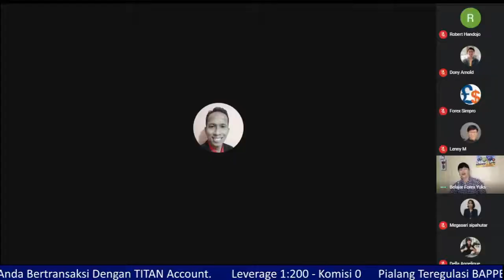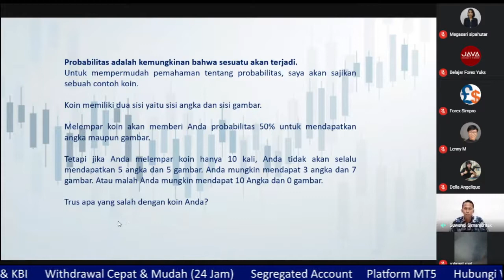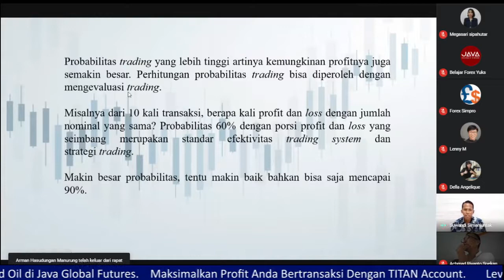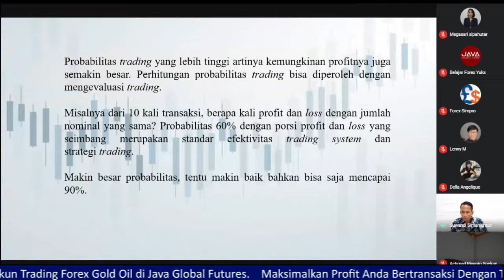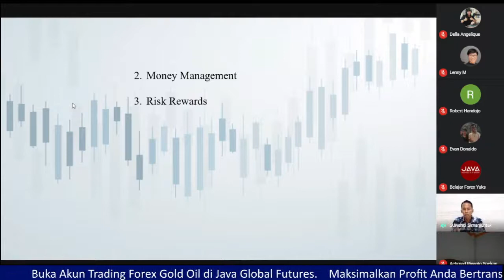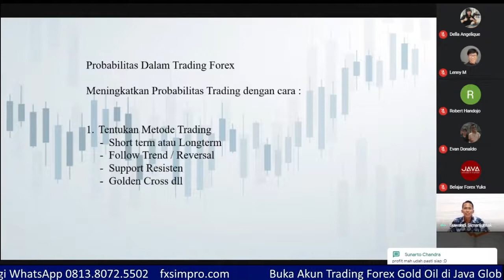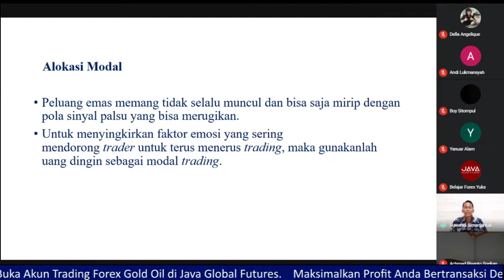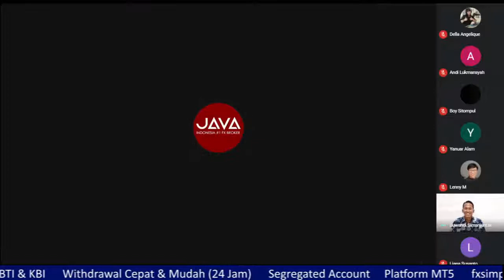Bagaimana Menerapkan Probabilitas Dalam Trading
Halo Sobat Trader,

Bagi Sobat Trader yang mau bergabung untuk mendapatkan free signal, informasi terupdate, edukasi, ⁣ mari bergabung bersama kami dikomunitas Telegram Forex Simpro, Join di
📢 Information :⁣⁣
📱 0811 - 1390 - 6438 atau Chat di Telegram Forex Simpro Community⁣⁣
🔔 Youtube Forex Simpro⁣⁣
Trade By Your Self and Self Trading⁣⁣